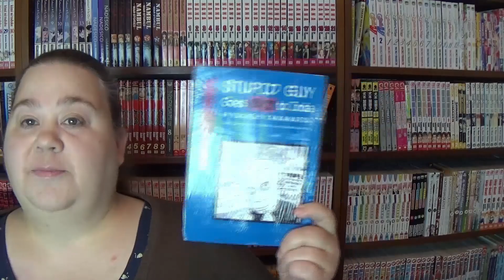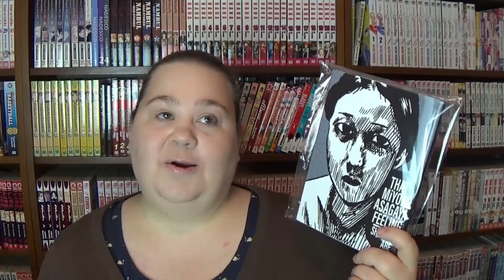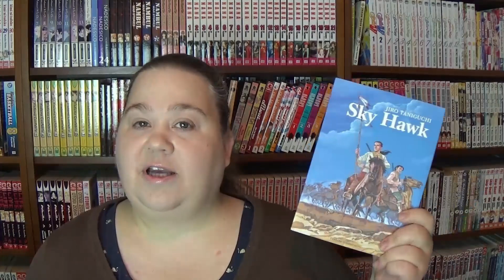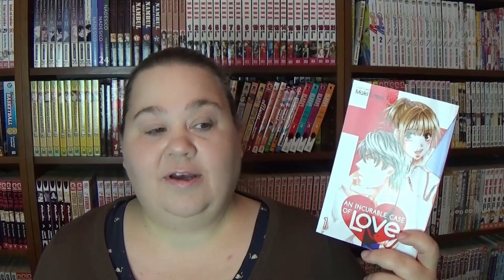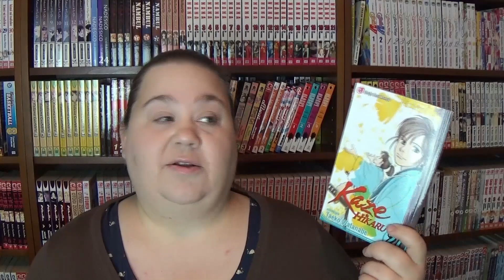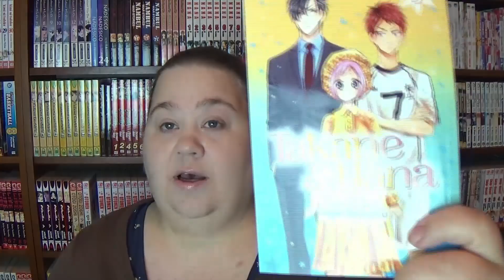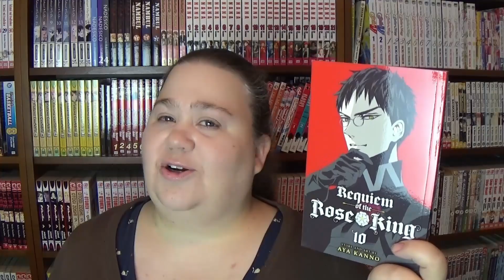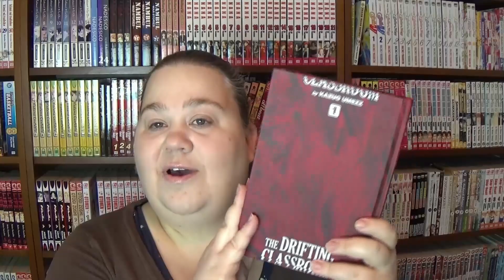MANGA HAUL | Viz Media Sale + Indie Publishers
Know what inspires me to buy comics? Watching collection tours...yup, you know where this is heading.

ATTRIBUTIONS:
Video: Intro
iStock.com/Serhii Bilyk
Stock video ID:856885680